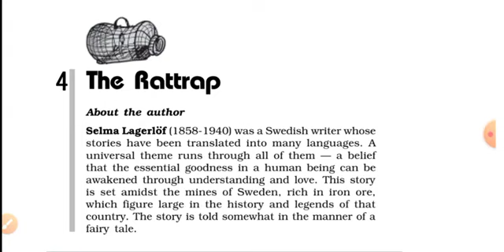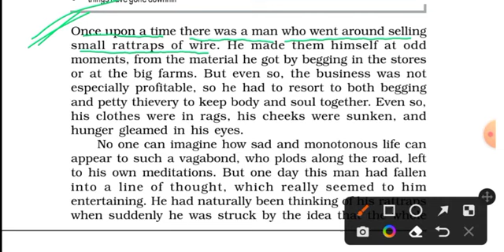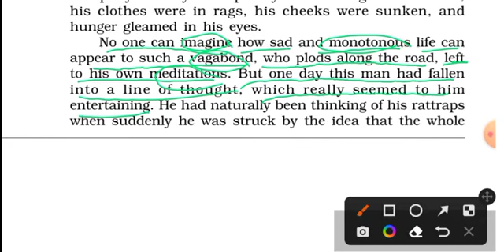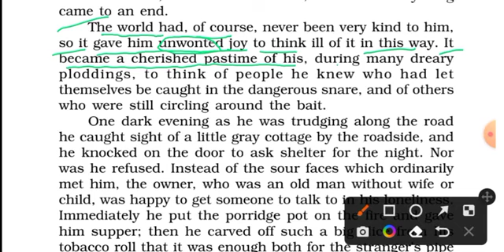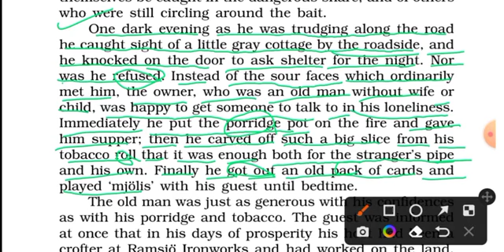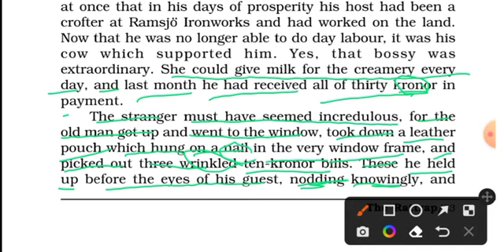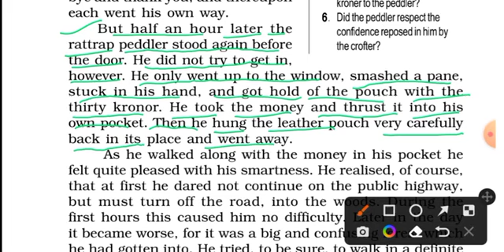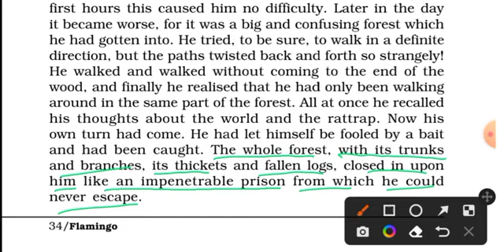The Rattrap।Chapter 4।Prose।हिंदी Explanation।By Abhishek Chauhan Sir।Class -12th ।up Board exam2024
आज के इस वीडियो में हम 12th के chapter -4( The Rattrap) के हिंदी explanation को बहत ही अच्छे से समझेंगे।
अतः वीडियो में अंत तक जरूर बने रहें।🌺🌺🌺🌺🌺🌟🌟🌟🌟🌟🌟🌟🌟🌟🌟🌟🌟🌟🌟🌟🌟

Class   ⏱️Timing -
12th -      7:00am
9th  -       4:00pm
11th  -     6:00pm
10th -      8:00pm

lThe Rattrap।Chapter 4।Prose।Hindi explanation।By Abhishek Chauhan Sir।Narayana institute।Class 12thl12th l up Board exam 2024, cbse board exam 2024, bihar board exam 2024 l Abhishek sir l Abhishek Chauhan sir l English Expert l Abhishek Singh Chauhan English l narayana Institute For learning l narayana Institute For English class 12th/ class 10th,11th,9th.up board exam. Ashish Singh lectures. shubham lect।Prose। हिंदी explanation।By Abhishek Chauhan Sir।up board exam 2024 l 12th l up Board exam 2024, cbse board exam 2024, bihar board exam 2024 l Abhishek sir l Abhishek Chauhan sir l English Expert l Abhishek Singh Chauhan English l narayana Institute For learning l narayana Institute For English class 12th/ cla